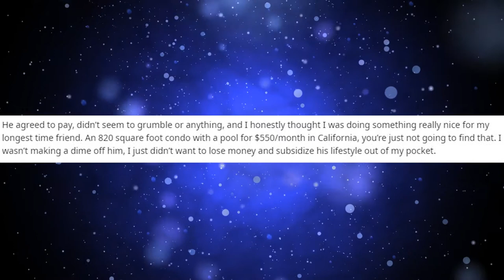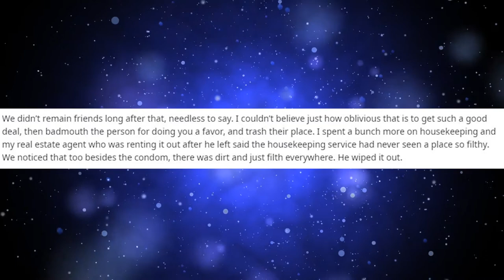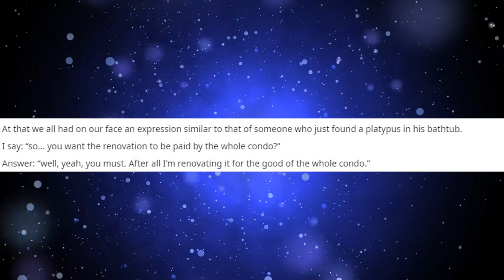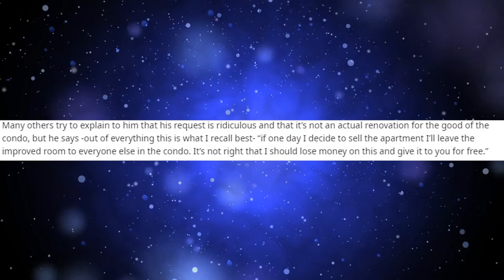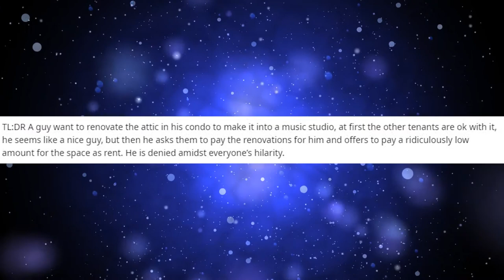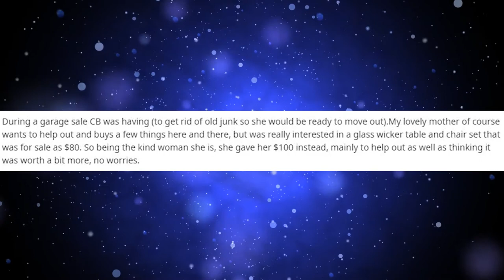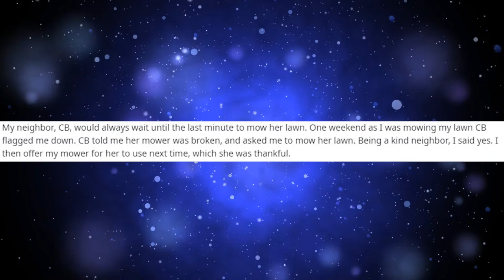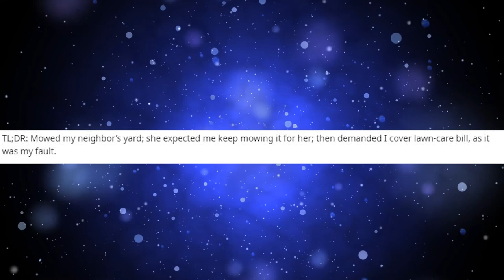Top ChoosingBeggars of the Week - Reddit Top Posts - r/choosingbeggars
A review on the top choosing beggars of the week

And thanks to  "Amitai Angor AA VFX" for the background video.